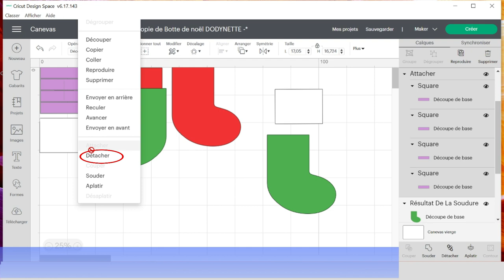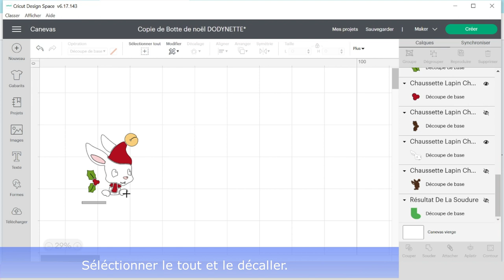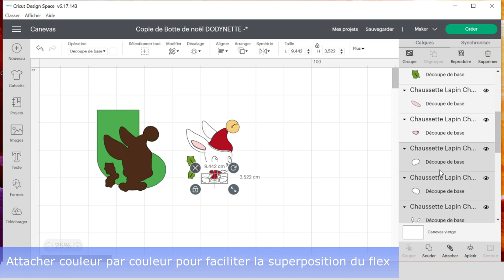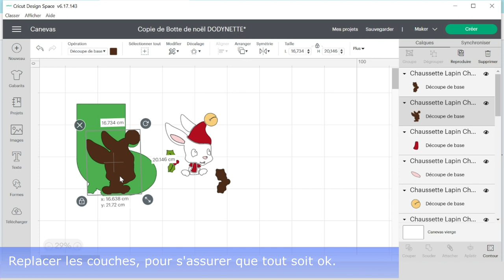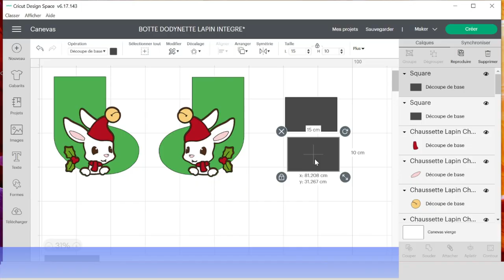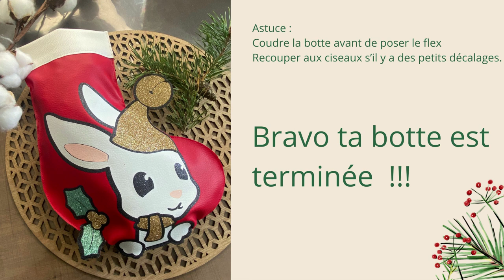Hack de patron : La chaussette de Noël en simili cuir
Dans le cadre du challenge couture & DIY de Noël actuellement en coudre.
Cass and Cie a réalisé un hack du patron de la chaussette de Noël pour intégrer le motif "lapin des fêtes" dans le montage de la botte.

Elle vous explique toutes les étapes du hack à partir du Cricut Design Space. Voici les différents lien pour récupérer les fichiers :